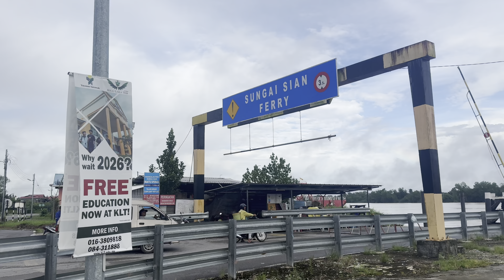Hantar Kakak Umang Temuduga Di IPG Kampus Rajang// Makan Tengahari Di Rumah Keluarga Ambran.